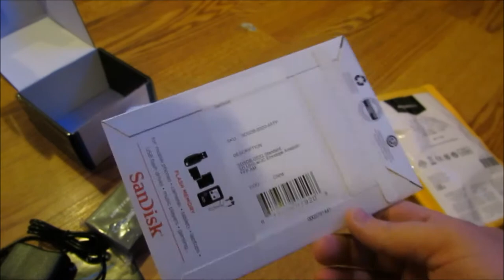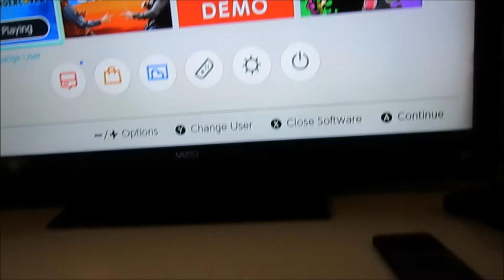AGPtEK HD 1080P Video Capture Device Game Recorder Unboxing Review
We unbox and review the AGPtEK HD 1080P Video Capture Device Game Recorder.  This great little device is both economical and practical for HD recording.  We've used this device for XBox One, Nintendo Wii U and Switch with great success!

Equipment used to make this video:

Canon T6 Camera:

Zecti 15.7” Portable Carbon Fiber Camera Slider Dolly Track

fotoconic White Electric Motorized Rotating Turntable Display Stand